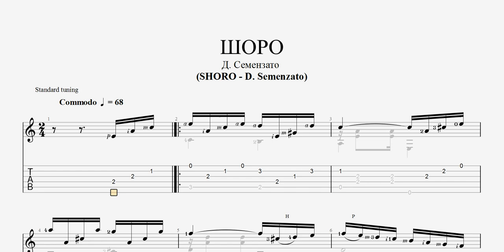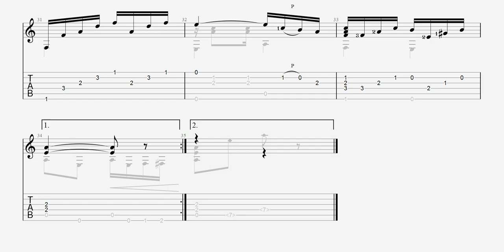(Шоро - Д. Семензато) Shoro - D. Semenzato - Guitar Classical Tab - Tone Am